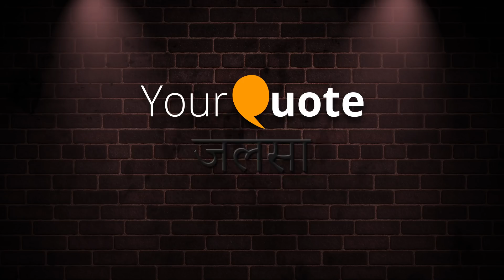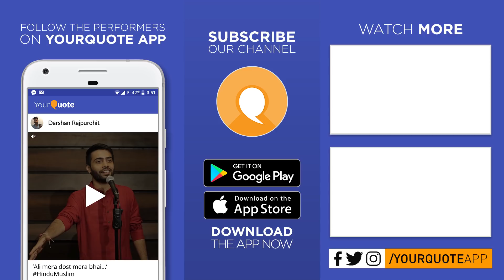'Main Kavita Hoon' by Supriya Mishra | Hindi Poetry | YQ - Jalsa 2 (Bengaluru)